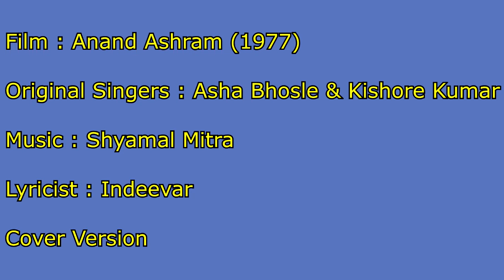Saara Pyaar Tumhara 💗 Anand Ashram (1977) 💗 Cover Song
Movie : Anand Ashram (1977)
Singers : Asha Bhosle & Kishore Kumar
Composer : Shyamal Mitra
Lyricist : Indeevar
Cover by : Rui Raj & Nirupa Harish

Thanks to Rui Rajbhai for mixing the audio
Thanks to Piyali ji for the k-track
Thank you very much to all of you for your love and support and hope you enjoy this duet